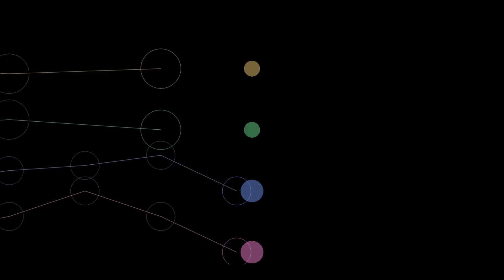Un Monde III) La Vie [Original Music]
Voici la troisième partie de Un Monde. La musique raconte les débuts de la vie. Merci de commenter.
Je vous demande également de me dire si vous préfèreriez avoir une image fixe pour les musique de Un Monde. Merci de répondre! :)